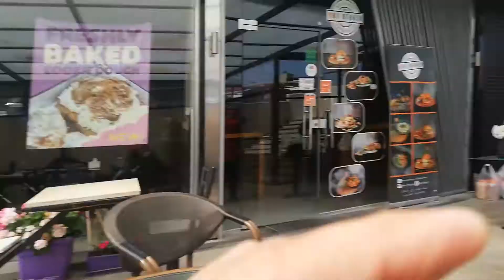Waiting sa pag open ng resto.. Kulitan ng mga gangsters chefs part #2... Chef master vlog.. Follow